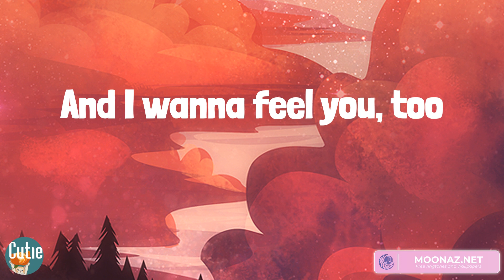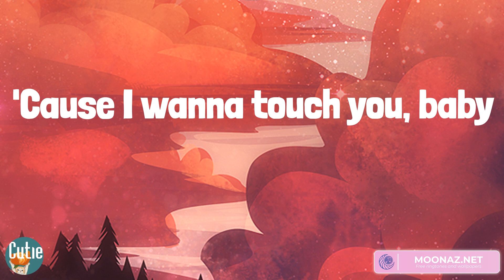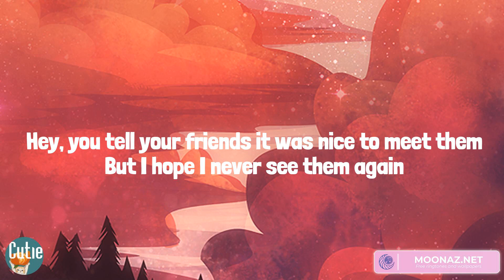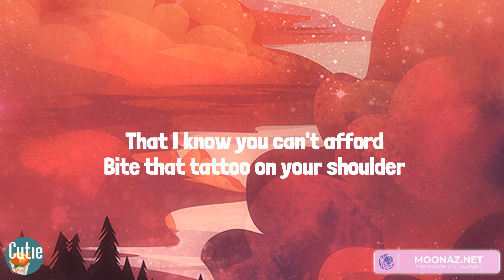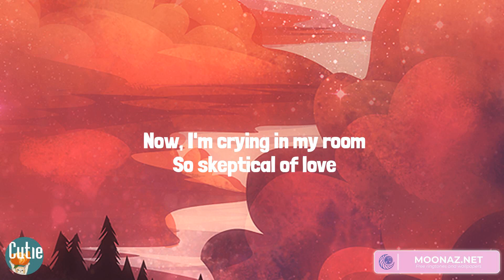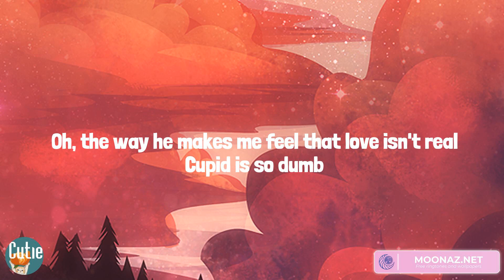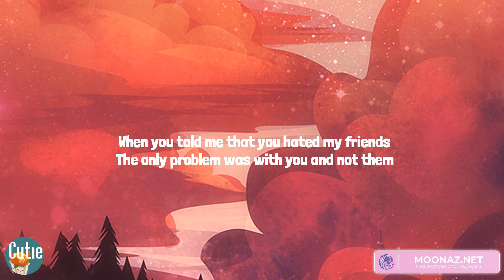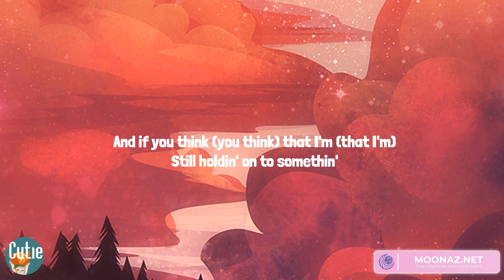ZAYN, The Chainsmokers, Fifty Fifty, Justin Bieber - Dusk Till Dawn (Lyrics)